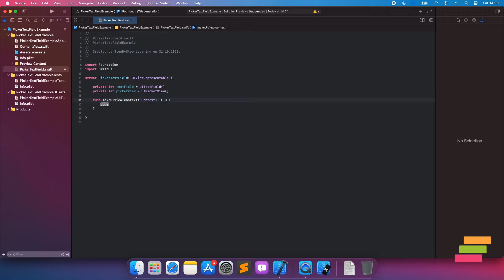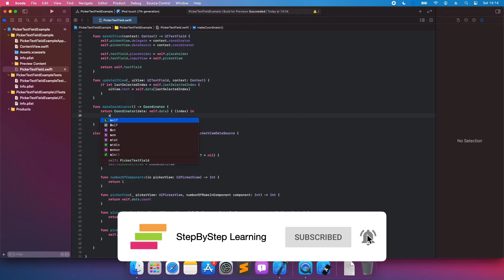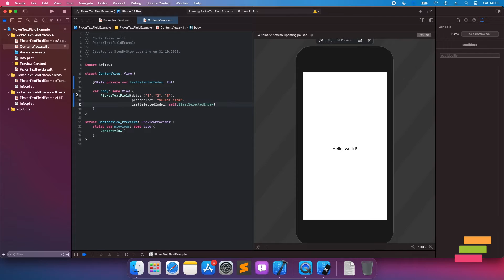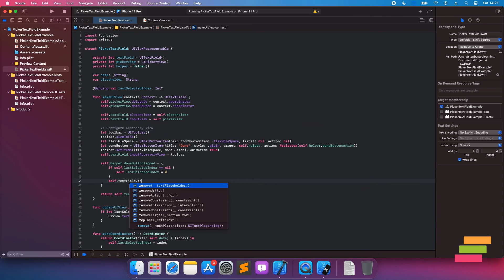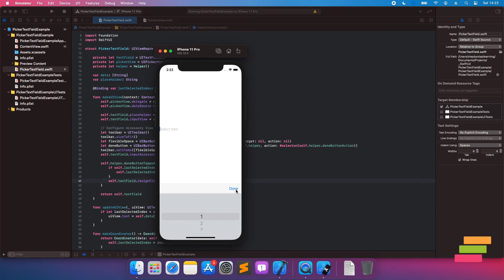How to Make Picker View as TextField Inputs - SwiftUI #21 - iOS Programming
In this tutorial, we will use PickerView as TextField inputs with UIKit. By the way, we will use UIViewRepresentable for using between SwiftUI and UIKit.

Software Used:
Final Cut Pro X
Keynote
QuickTime Player